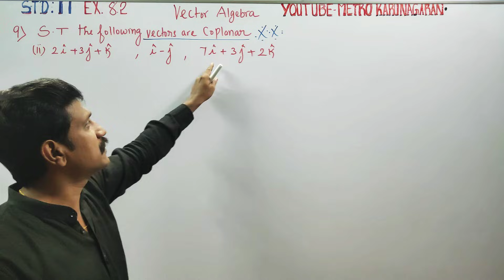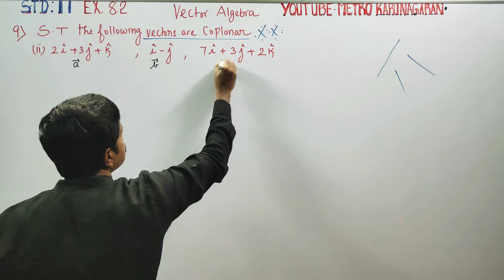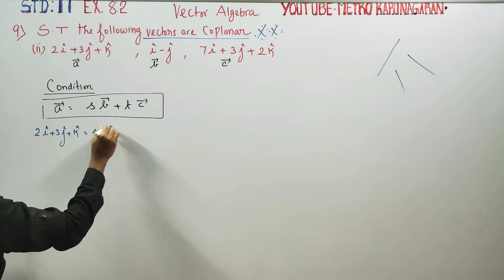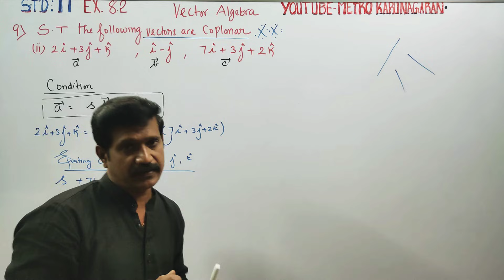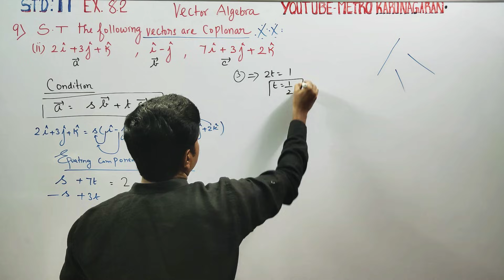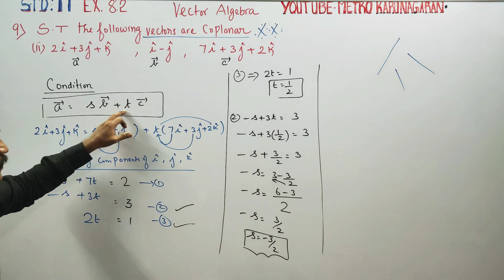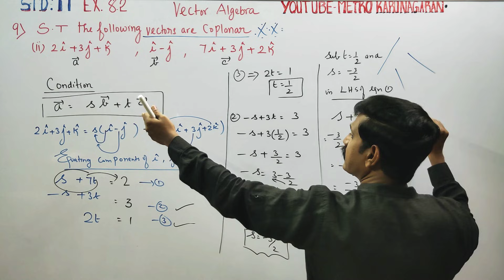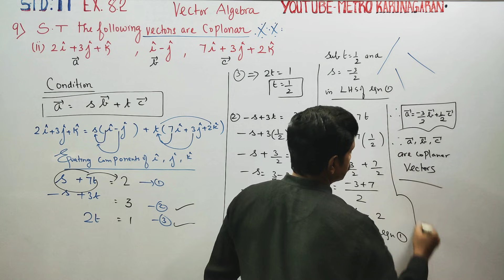11th Std Maths Ex.8.2(9)(ii) Show that following vectors are coplanar 2i+3j+k,i-j, 7i+3j+2k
11th Std Maths